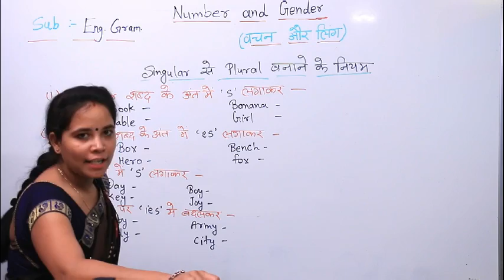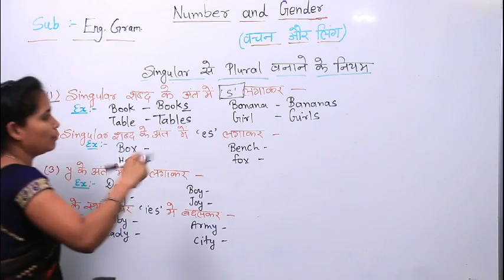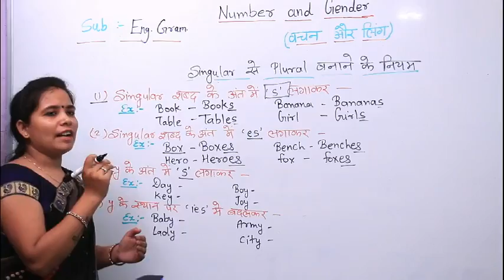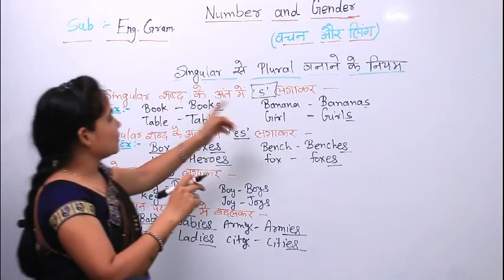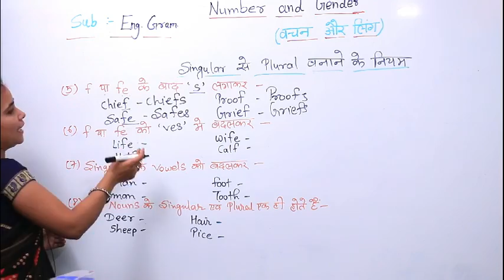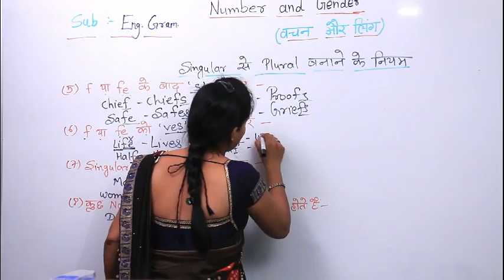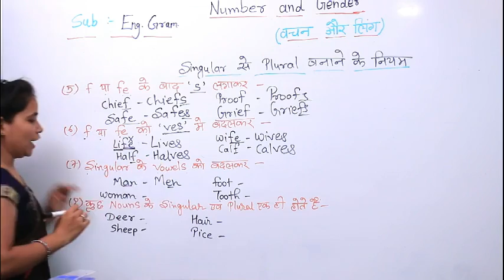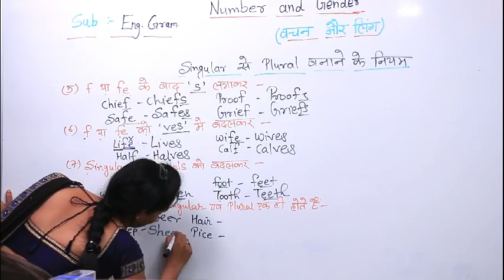English Grammar | Number and Gender| part-2